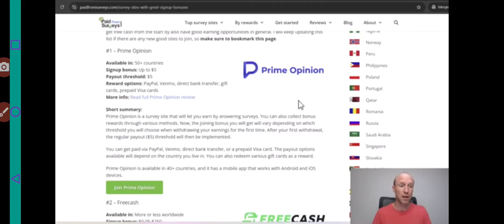unlimited money making guide please subscribe ❤️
অথবা এই লিংকে ক্লিক করুন 👇 ভিডিও দেখুন ইনকাম করুন ছোট্ট ছোট্ট ইনকাম 👇
**Everyone says mining takes time. It doesn't.